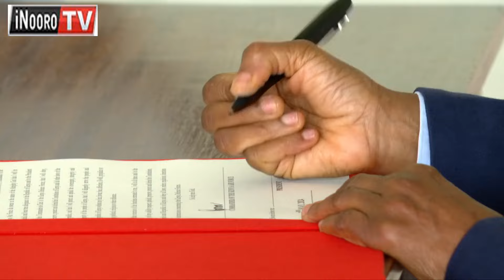Gen.Charles Kahariri kwĩhĩtithĩtio ta mũnene wa mbirarũ.